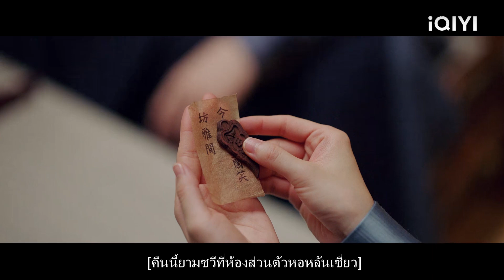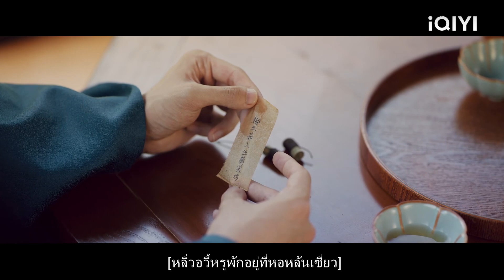ซินเดอเรลล่าปลอมตัวเป็นผู้ชายหน้าหล่อของเธอทำให้ผู้หญิงทุกคนหลงใหล